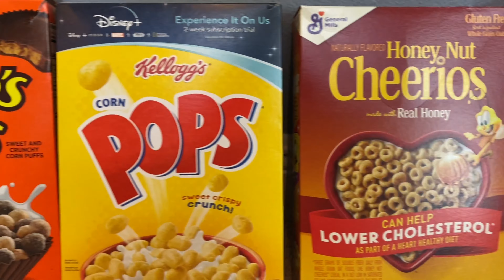Victory Kids Midweek Family Activity 6-3-20 Day of Pentecost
We pray your week is going well! Today, Ms. Elisabeth has a fun activity as we look back to Sunday's Big God Story and the truth that the Holy Spirit changes EVERYTHING!  Let's have a fun interatctive time together as we go to the ‘Legit Lab.’